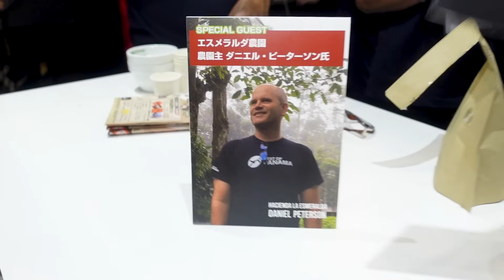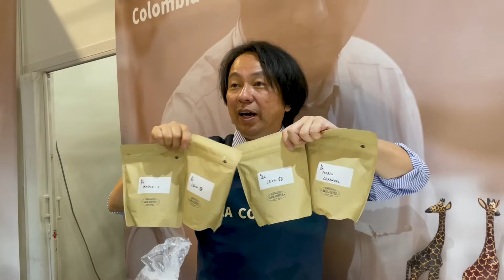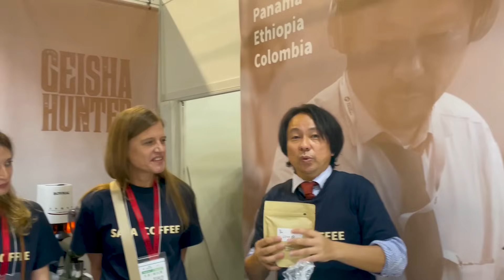【夢の体験】エスメラルダ農園のゲイシャをハンドドリップして農園主本人に飲んでもらったら意外な結末に...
▼サザコーヒー 販売中のゲイシャ一覧はこちら！
▼サザコーヒー YouTubeチャンネル

【JUKUCY COFFEE ROASTERS オンラインストア】
▼塾長が焼くコーヒー豆の購入はこちらから！

【塾長が動画で愛用するおうちカフェグッズ】
▼EPEIOSドリップケトル

【JUKUCY COFFEEのSNS】
▼お店のYouTubeチャンネル